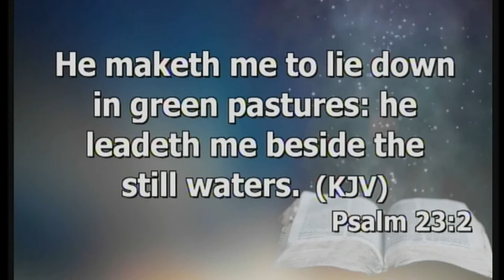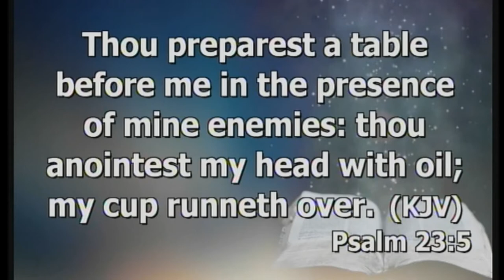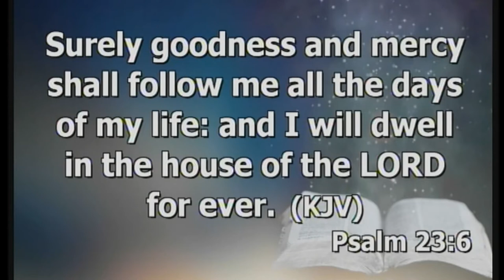The Best Prayer To Start The Year 2022 With